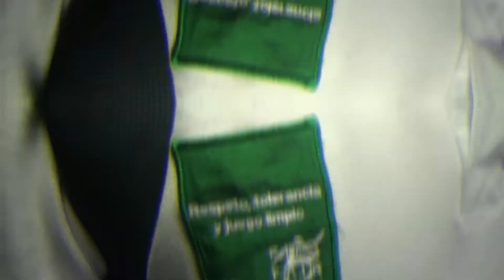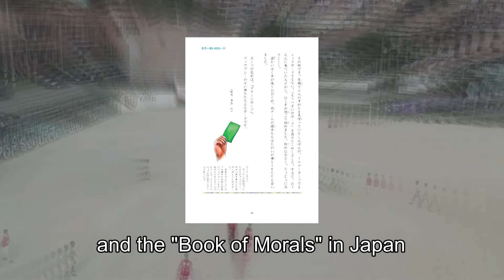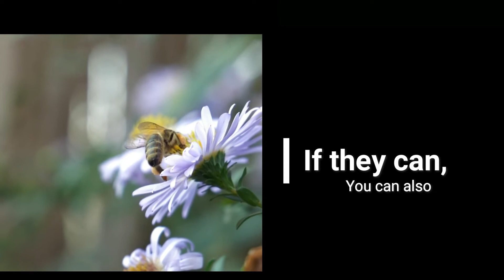Campaña una Tarjeta Verde para Planeta (Versión en inglés)